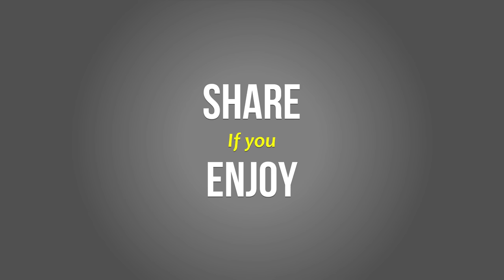My 1st viral video | Faraby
VIDEO TITLE : My 1st viral video | Faraby